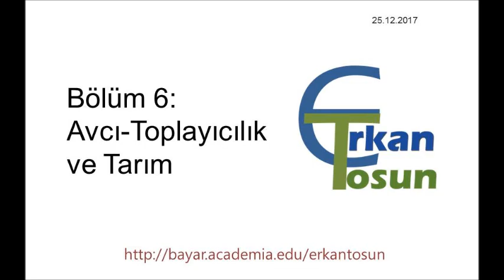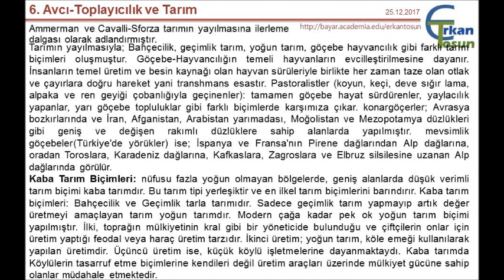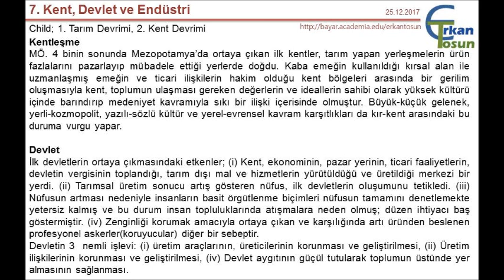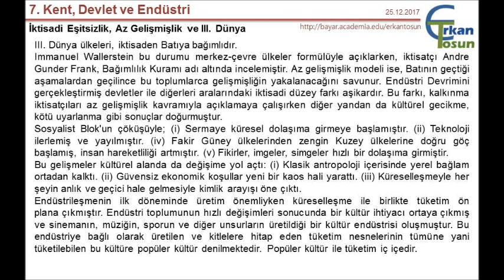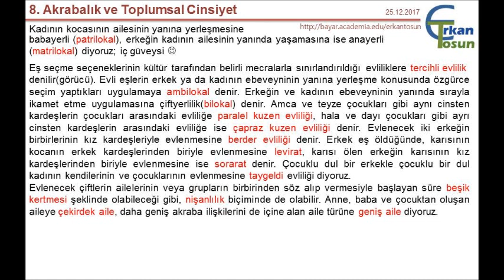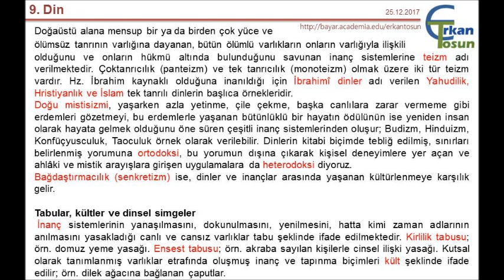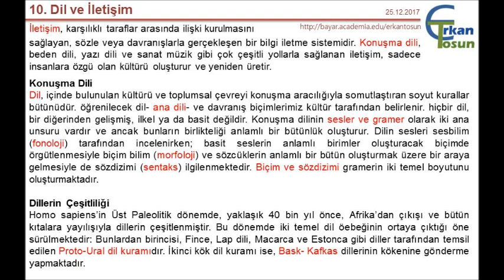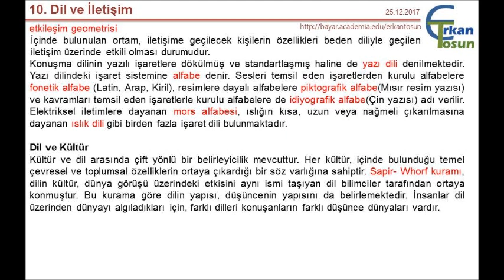Antropoloji FİNAL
AÖF Antrapoloji  Ders Anlatımı
Erkan TOSUN
Elektrik, Elektronik ve Enerji Teknikeri
Özel Güvenlik Yönetmeni
Kamu ve İşletme Yönetmeni
A. Sosyolog - Yazar